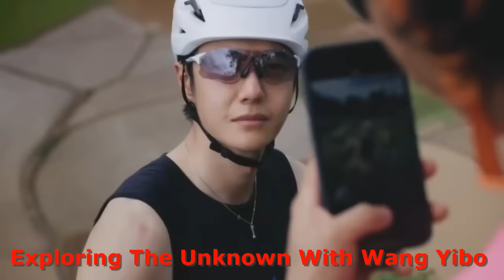ทำถึงทุกสิ่งหวังอี้ป๋อสารคดีสุดเจ๋งและสร้อยกระดูกแสนรักคอสเพลย์งาน YH สุดชิลจ้านเกอมาค่ะ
ทำถึงทุกสิ่งหวังอี้ป๋อสารคดีสุดเจ๋งและสร้อยกระดูกแสนรักคอสเพลย์งาน YH สุดชิลจ้นเกอมาค่ะ